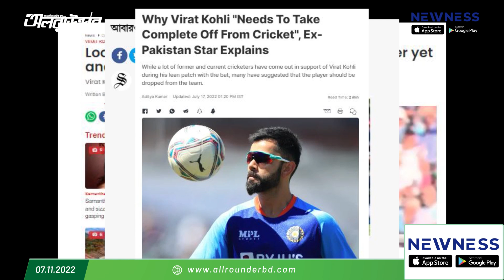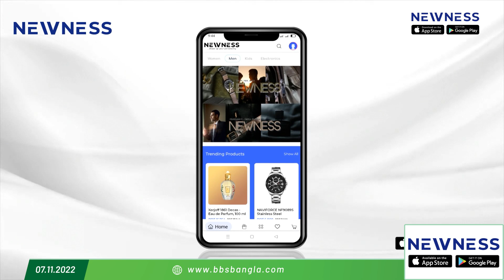সেরা হয়েই জবাব দিলেন কোহলি!